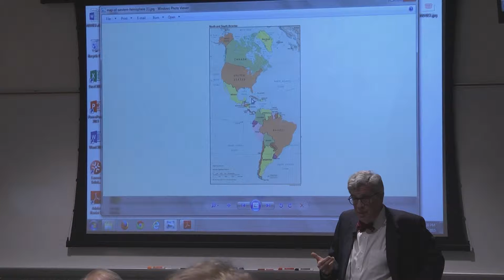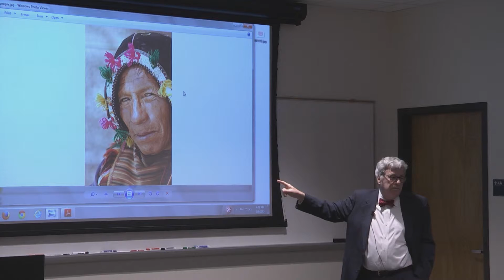Ambassador in Residence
This week the department of political science welcomed the ambassador in residence, David Greenlee, and the highlight of his visit was a lecture about U.S. and Latin American relations.